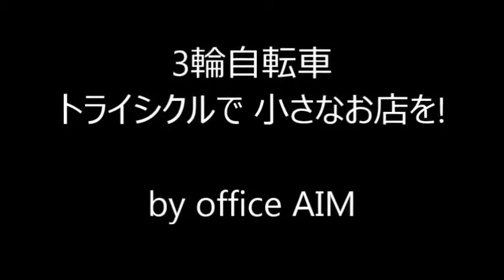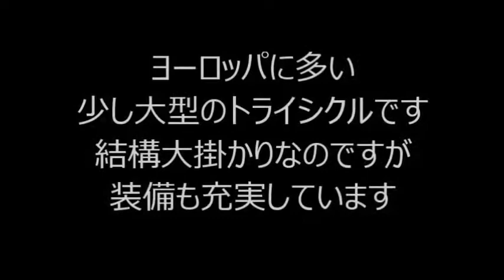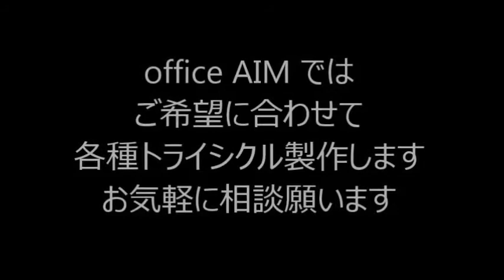3輪自転車でホットドッグ＆珈琲販売を How to in the Hot Dog Business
「3輪自転車 トライシクルで小さな お店を」を始めませんか・・
トライシクル スモール ショップ　日本ではまだまだ馴染みの薄いビジネスですが、ヨーロッパ、アメリカ、東南アジアなど　つまり世界的に普及している屋台でのファストトフードや雑貨、小物販売を固定店舗ではな手軽に移動販売が可能に。つまりお客が来てくれるのを待っているのではなく、お客様の集まる場所に売りに出向く商法です。海外で流行っているということは間も無く日本でも爆発的ブームが予想されます！
ビジネスフィールドで勝者になるには、他人の半歩先を行くことです。今がチャンスのトライシクルショップ、決断は今でしょう・・・